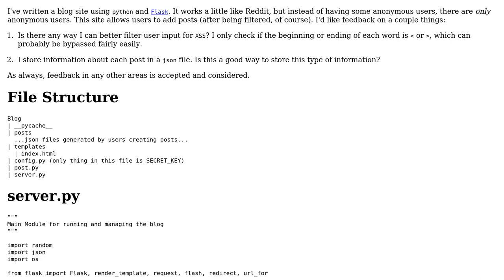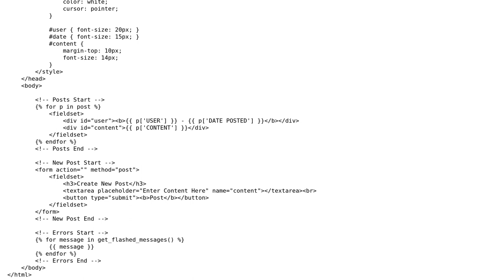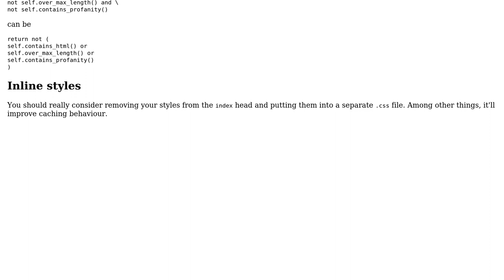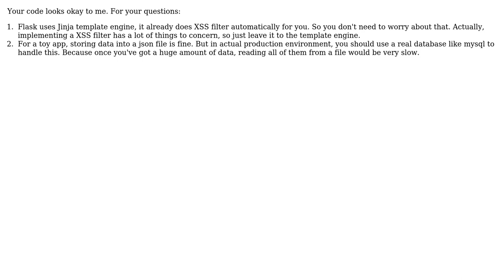Code Review: Blog with Python/Flask (3 Solutions!!)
Code Review: Blog with Python/Flask

With thanks & praise to God, and with thanks to the many people who have made this project possible! | Content (except music & images) licensed under CC BY-SA | Music | Images & others | With thanks to user Roman Susi user Reinderien user Mast user Linny user Dilras Sun and the Stack Exchange Network Trademarks are property of their respective owners. You are responsible for your own actions.